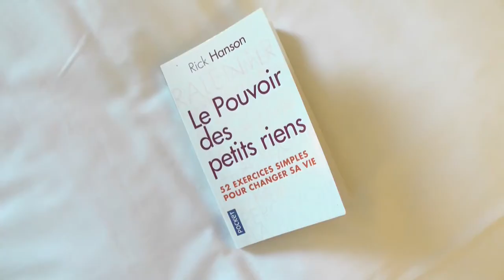••• Le Pouvoir des Petits Riens ••• Intro nouvelle série ☼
Première vidéo d'une série qui, je l'espère, vous plaira ;) !

Hey hey, tu lis les barres d'infos toi dis donc ;) !

Si tu as lu jusqu'ici, tu as gagné le droit de participer au jeu couillon :D hi hi : tenter de caser le mot "palabre" dans une phrase à peu près cohérente dans ton commentaire :D ! Je me réjouis d'avance ;) !

Bon courage ;)  et à très très vite !!!